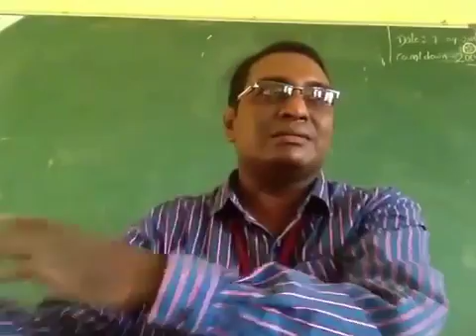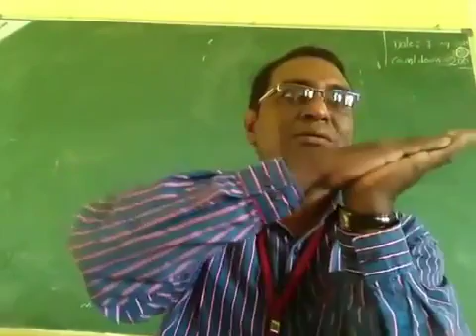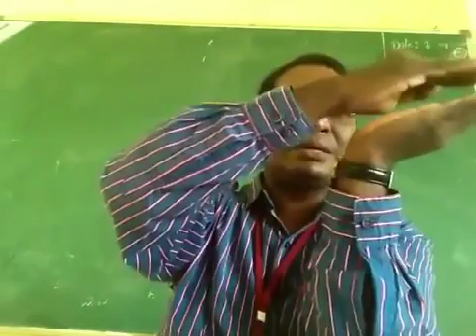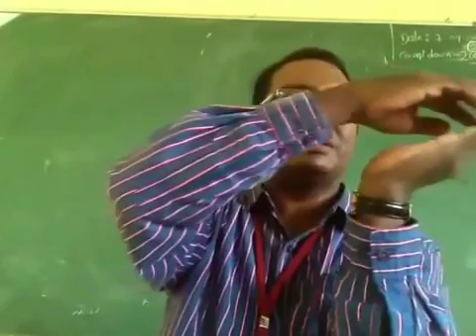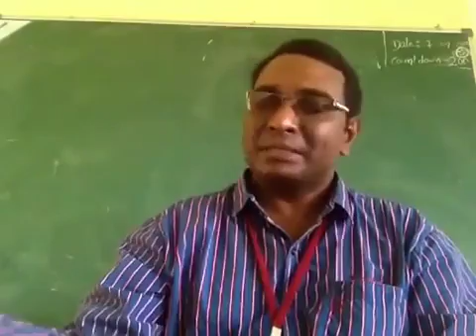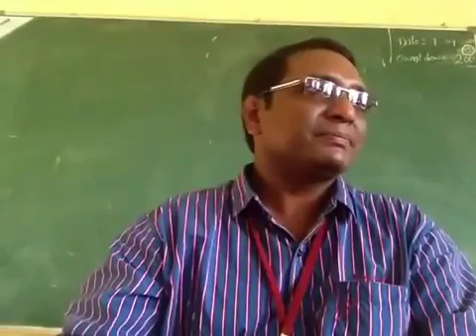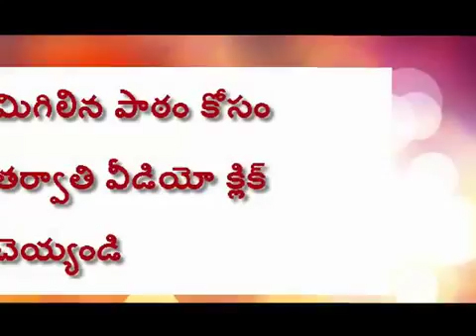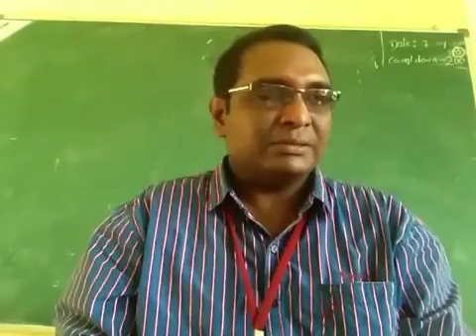da 131-Lecture-5 - ఆర్థ్రో పొడా జీవుల సామాన్�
da 131-Lecture-5 | ఆర్థ్రో పొడా జీవుల సామాన్య లక్షణములు- greencross tutorials telugu DA-131 principles of entomology and productive